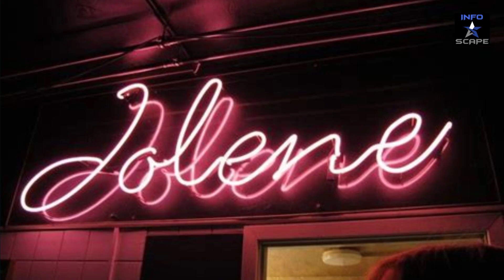Exploring Denmark's Rich Culture and Timeless Charm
Denmark's welcoming atmosphere, coupled with a strong sense of community, makes it a delightful destination for travelers. Whether exploring historic sites, embracing the local culture, or simply enjoying the serenity of the countryside, Denmark captivates with its blend of tradition, innovation, and natural beauty.   Amazon Backpack